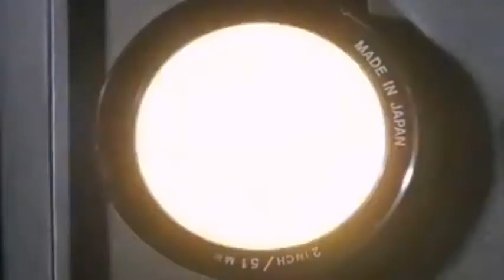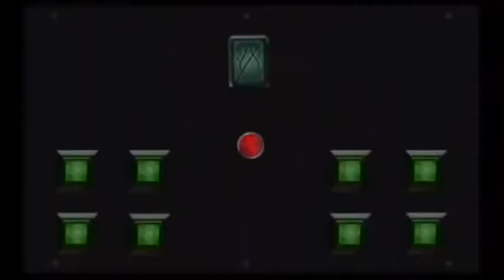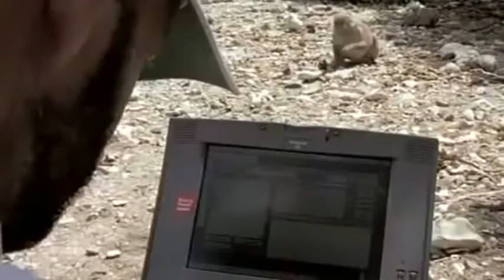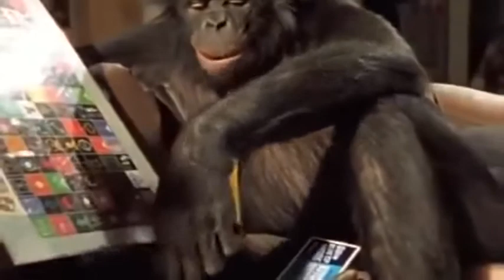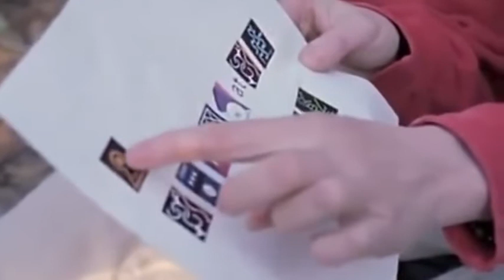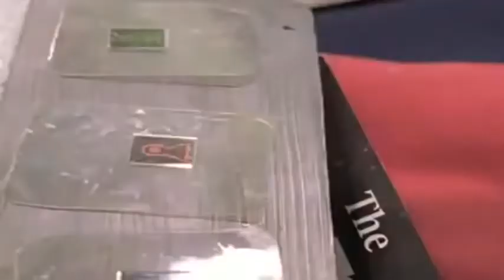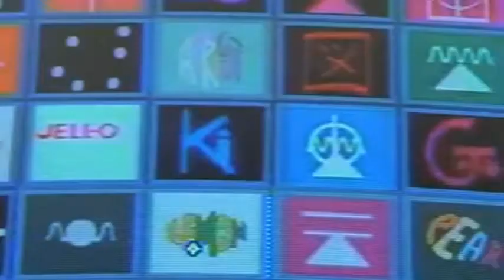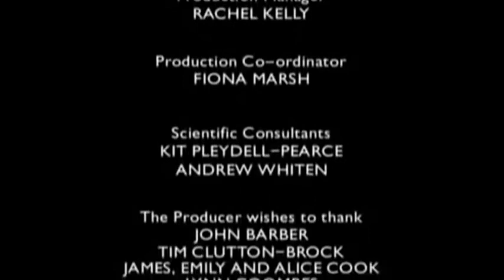La Mente Animal, Son Conscientes Los Animales